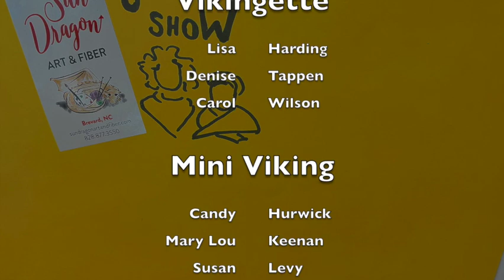Episode 246: Dear B&L: how to use Katrinkles Socks Rule, Socks and such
We had fun talking about how we would use Katrinkle's Socks Rule effectively, and showed off a bit of project progress!

Please note, Dragon Dollars cannot be redeemed online, you can call or email the shop when it is open to use them. Thanks for understanding.

Gift cards can now be purchased directly in the online shop, and all gift cards, physical and online, can be used in the online shop! Hooray!!

Specs below.